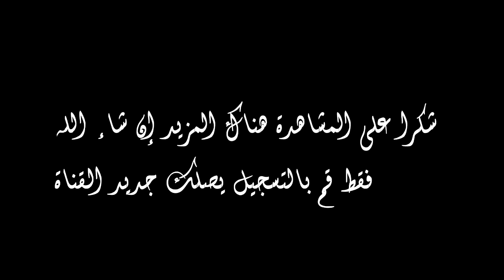Stage de formation des entraineurs de football licence D 2015 Tanger 2